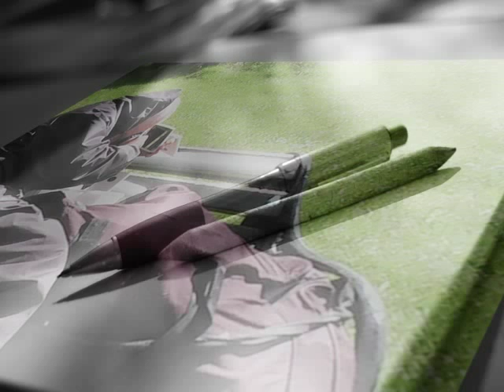Vetusta Morla - Sharabbey Road (Video no oficial)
Videoclip realizado con fotografias obtenidas en Internet y otras propias manipuladas con Photoshop